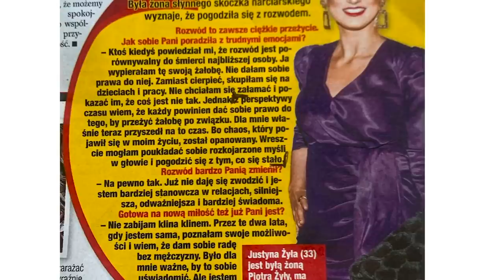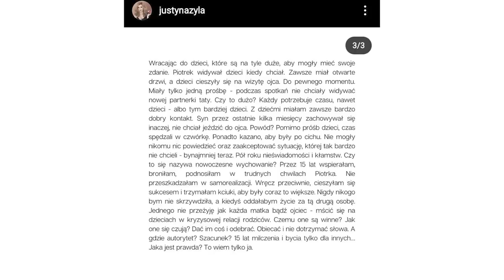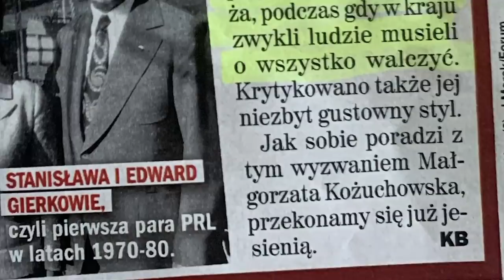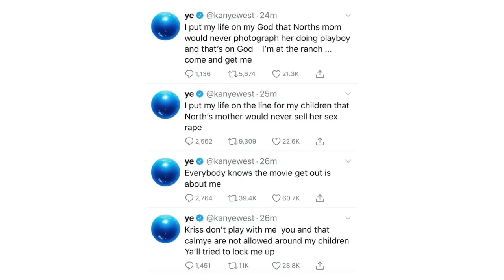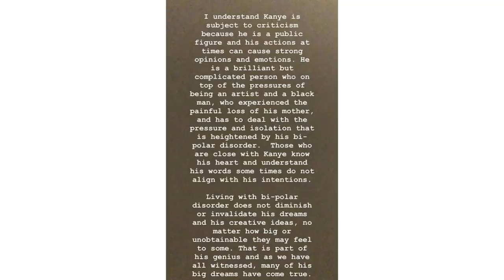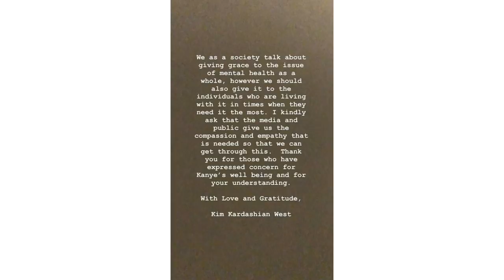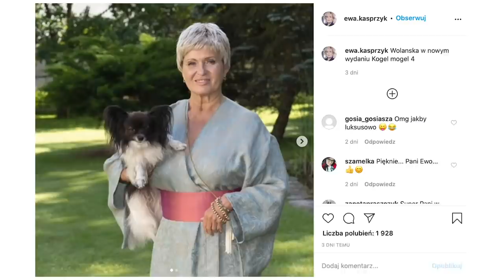Justyna Żyła vs Piotr Żyła vs ortografia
Agnieszka Radwańska ukradła dziecko Barbarze Kurdej-Szatan, która ukradła dziecko Małgorzacie Rozenek. Justyna i Piotr Żyłowie biją się o najgorsze oświadczenie. Małgorzata Kożuchowska nie poleciała po perfumy do Paryża. Kanye West odleciał za to konkretnie. A "Kogel-mogel 4" zwiastuje ostateczny koniec.